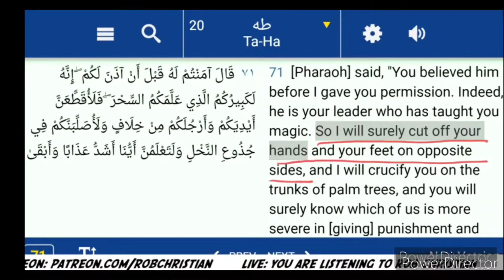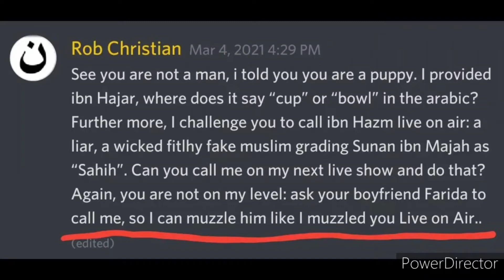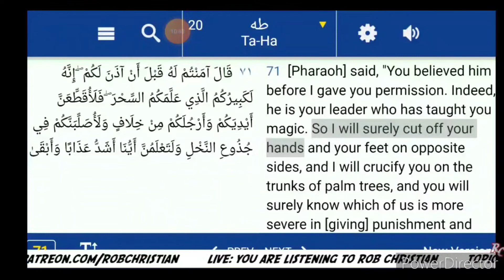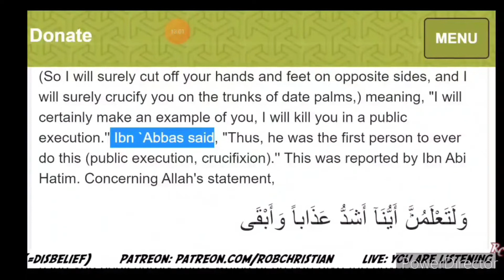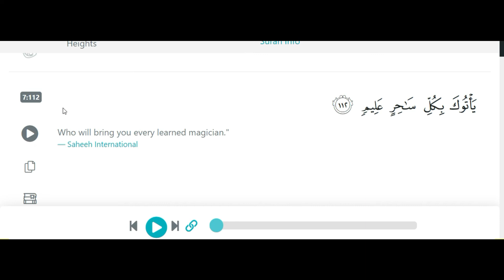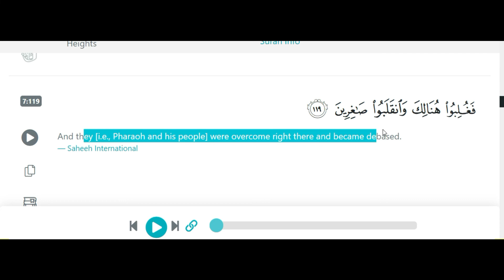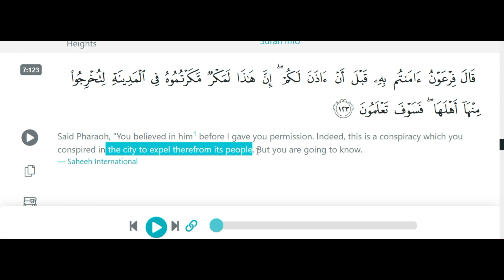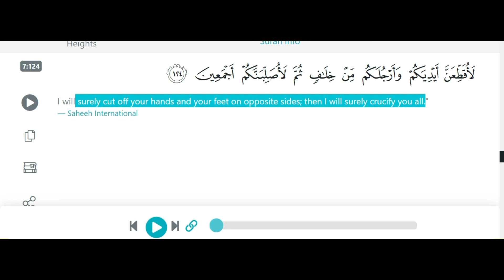ROB CHRISTIAN LOSES DEBATE AGAIN!!!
Responding To Rob Christian And Christian Prince aka Arabian Prophet On The Debate!!!

Credits:

* Mustafa Speaks